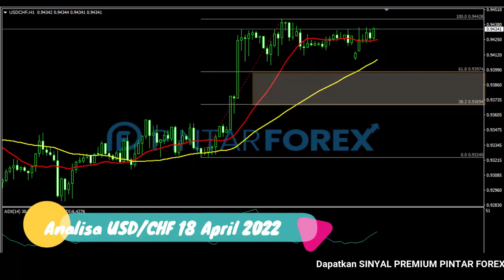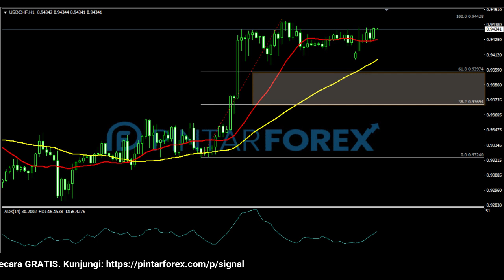🔴 LIVE: Analisa Forex Hari Ini 18 April 2022 USD-CHF Bullish; Waspadai Ada Potensi Koreksi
"Analisa Forex Hari Ini 18 April 2022 USD-CHF Bullish; Waspadai Ada Potensi Koreksi